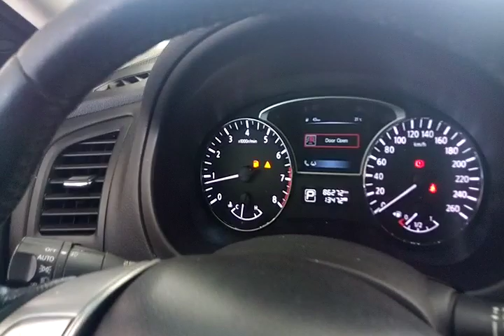116203 - IMP NISSAN / ALTIMA 25 SL 13/14